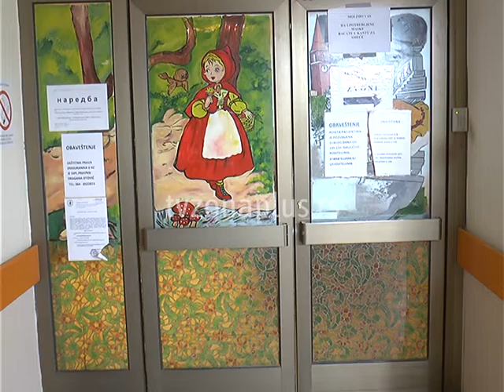LEKARI UPOZORAVAJU: OPREZNO SA PETARDAMA